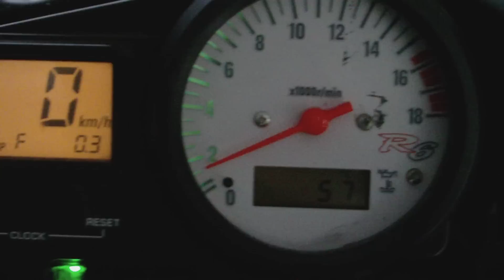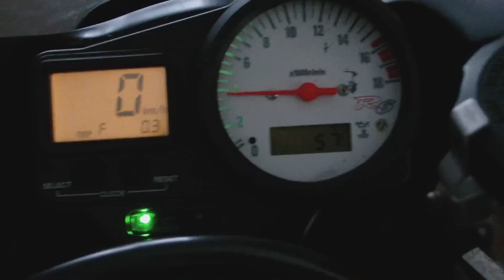BOS - Yamaha R6 120 HP 1999 - Sound Auspuff -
zeitlose Yamaha R6 bj 1999

☆☆☆ will my Friend☆☆☆

███████100% uncute Videos

███████100% best Motorcycle´s ever

███████100% best HD 1080p